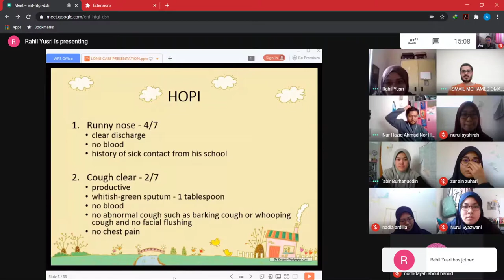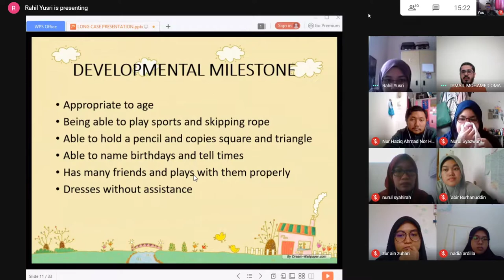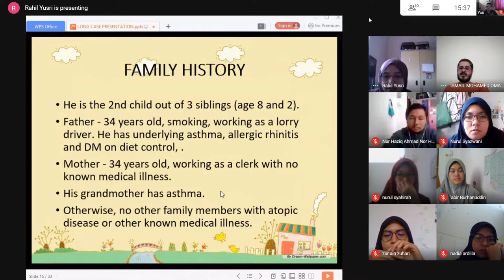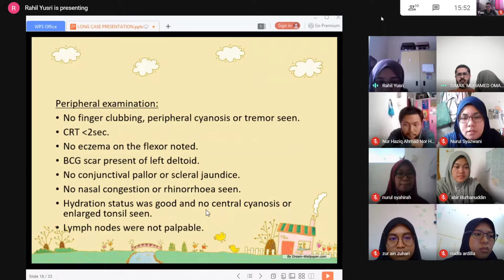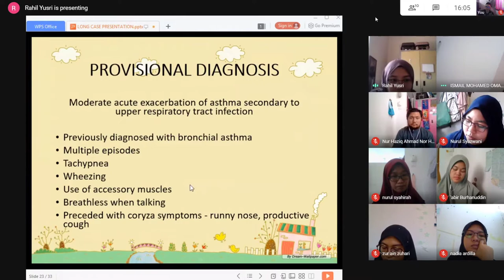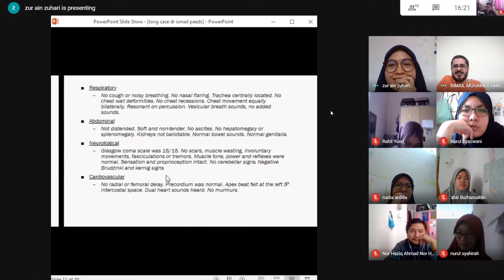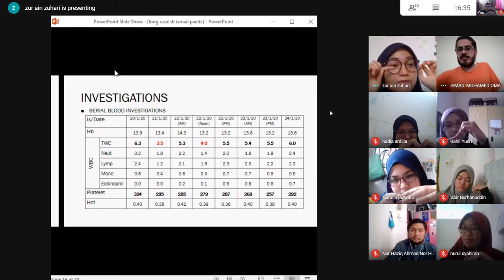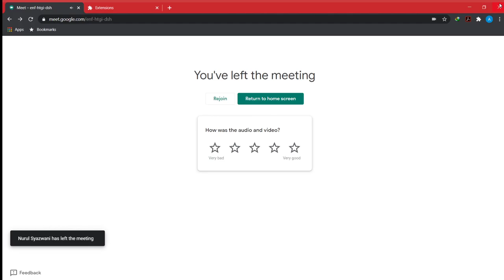BST LC A1 Paeds Dr Ismail 30th June (AEBA and Dengue Fever)